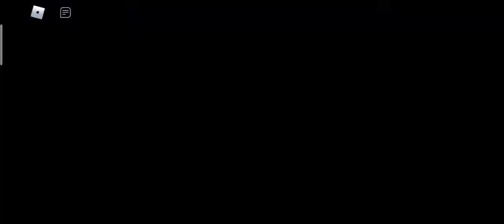New update on Livetopia😳